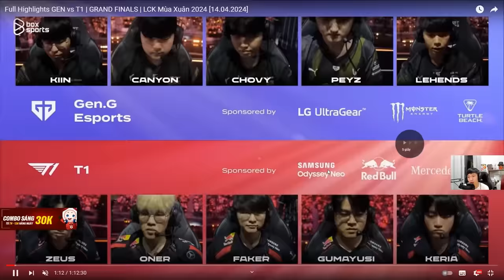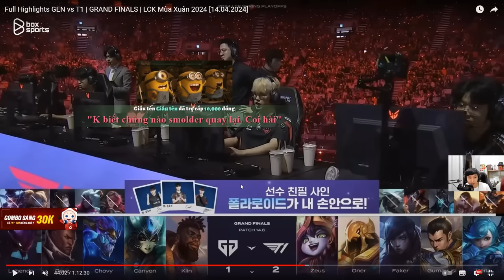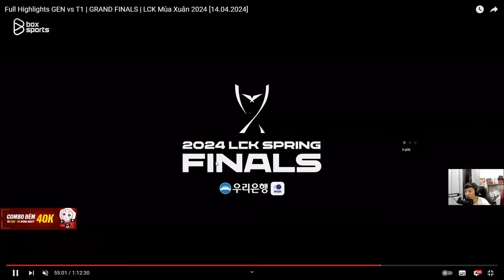PHÂN TÍCH CHUNG KẾT LCK: T1 VÀ GENG SO GĂNG ĐẦY KỊCH TÍNH TRƯỚC KHI HƯỚNG TỚI MSI 2024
Chúc các bạn xem vui vẻ
► Lịch Live:
*22:30-23:30 hàng ngày trên Youtube
*23:30-02:00 hàng ngày tại: